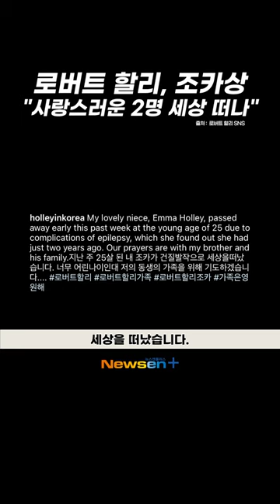잃은 슬픔 '사랑스런 조카 2명이 하늘의 별이 되다' newsen newsen+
😀이 영상은 쇼츠 영상입니다😀

뉴스엔에서 운영하는 연예계 영상 뉴스를 제작하는 채널입니다

Production of content that conveys news about the Korean entertainment industry.